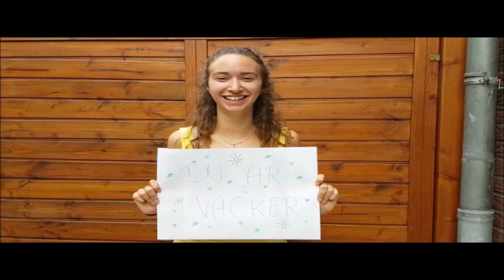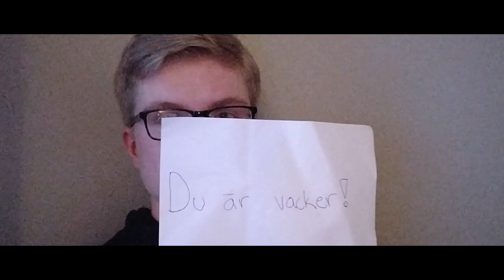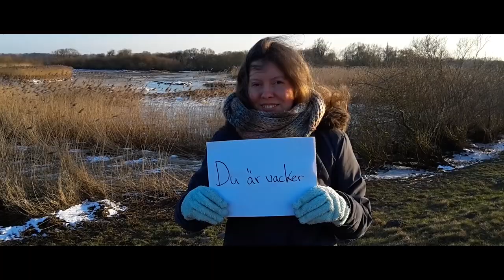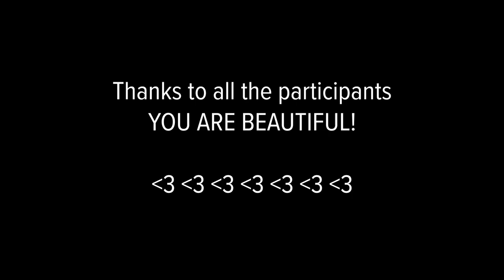DU ÄR VACKER (You are beautiful)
YOU MADE THIS HAPPEN! Thanks to all participants ❤️

Musical.ly: joakimbertil